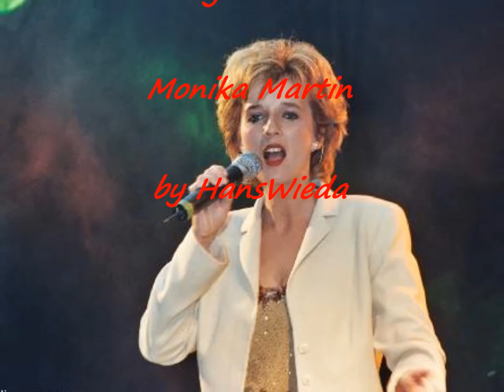Schweige mein Herz - Martin Monika.wmv